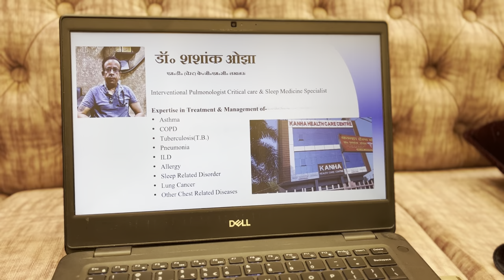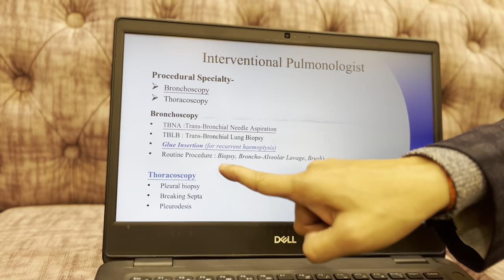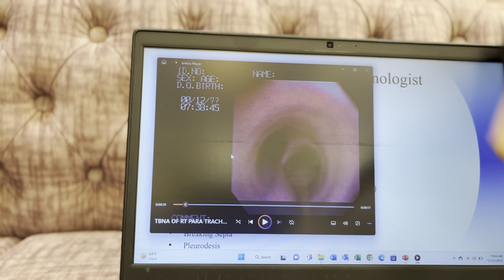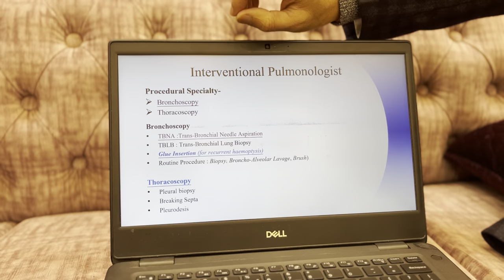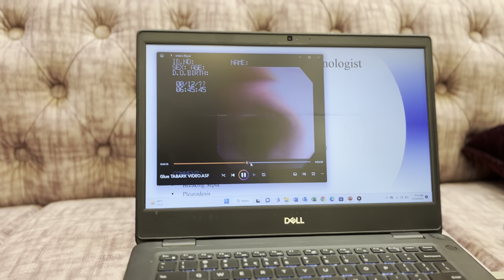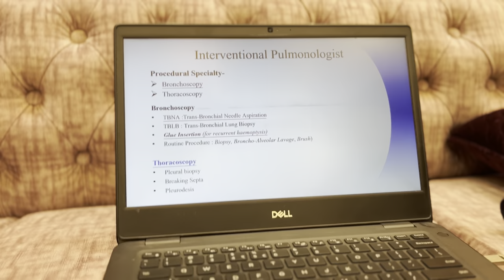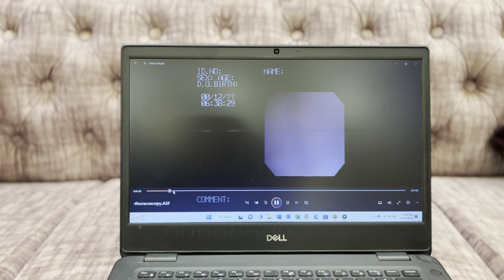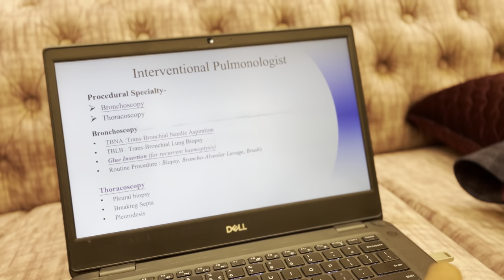Bronchoscopy and Thoracoscopy by Dr Shashank.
This video describes bronchoscopy and thoracoscopy by Dr. Shashank Ojha. Patients suffering from lung disorders can benefit from this video based on the roles of the procedures described in the video.